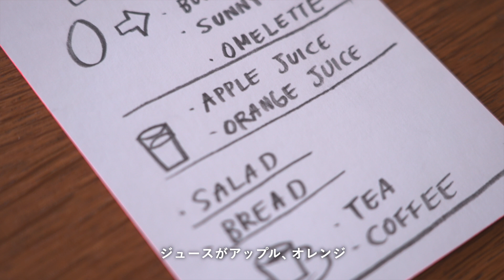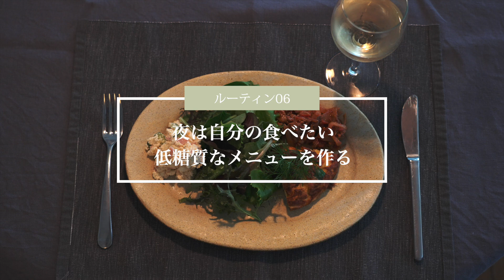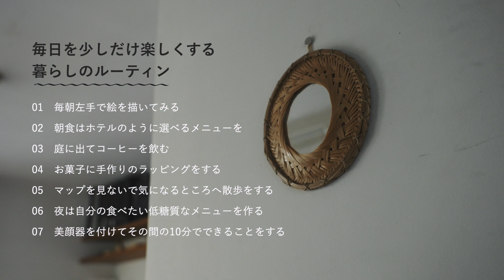Vlog【暮らしのルーティン】香菜子さんの毎日が楽しくなるルーティン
モデル・イラストレーターの香菜子さんが普段している、
少し視点を変えるだけでできる、毎日の暮らしが楽しくなるルーティンを見せてもらいました。

▼モデル香菜子さんのSNSはこちら
・香菜子さん公式Instagram：@kanako.lotaproduct

movie: Toshihisa Kamiya　model: Kanako